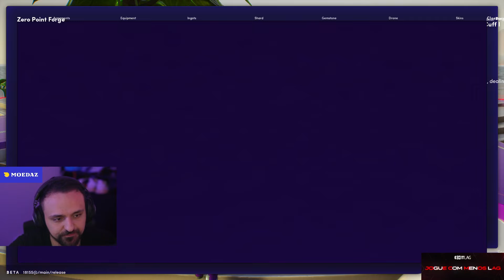PASSO A PASSO ILLUVIUM FARM $$$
- Faça seu registro e corra com download!